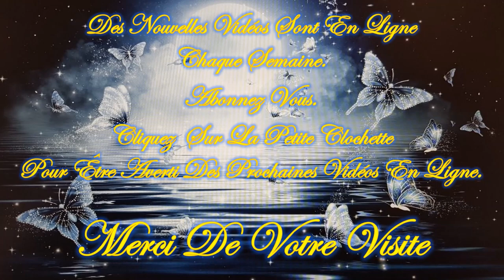❤️🧚‍♂️Tu as un Message !🧚‍♂️❤️ Guidance Intemporelle Mercredi 14 Février 2024